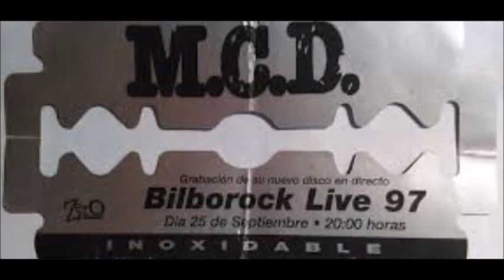M.C.D. Vomitare INOXIDABLE 1997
-Temazo de los M.C.D. grabado en direkto en el Bilborock el 25 de septiembre del año 1997. (pUNk bARakALdO, bILBaO).